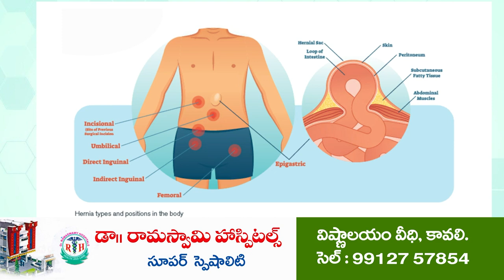రైలు ఢీకొని ఇద్దరు మహిళలు మృతి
నెల్లూరు ఆత్మకూరు బస్టాండ్ రైల్వేబ్రిడ్జి సమీపంలో ప్రమాదం
గుంటూరు జిల్లా పున్నూరుకి చెందిన మ‌హిళ‌లుగా గుర్తింపు
దర్యాప్తు చేస్తున్న రైల్యే పోలీసులు
బారాషాహీద్‌ దర్గా రొట్టెల పండుగకు వచ్చిన మహిళలు